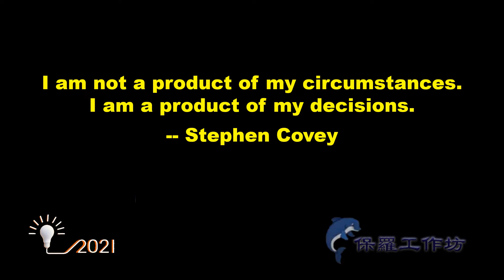I am not a product of my circumstances I am a product of my decisions